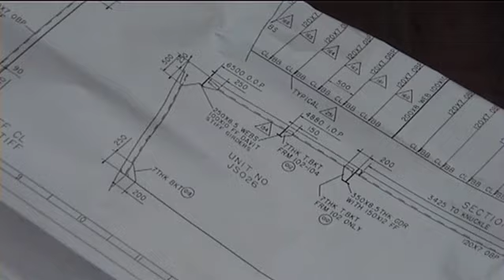LÉ Róisín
A short video about the construction of the LÉ Róisín.